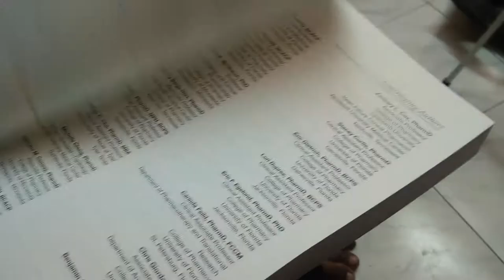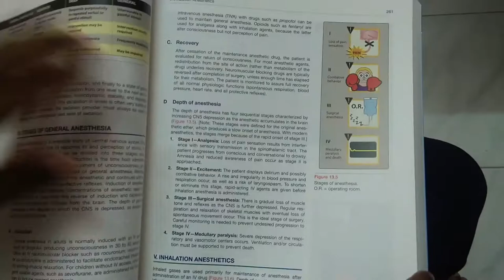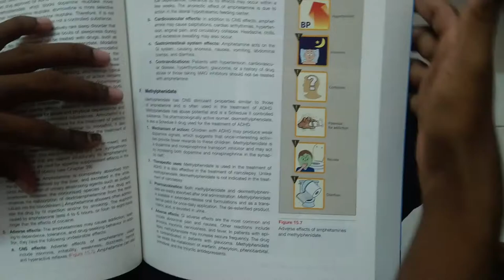Lippincott Illustrated Reviews Pharmacology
Watch this video of Lippincott's Illustrated reviews of Pharmacology Book.

Lippincott pharmacology book is one of the best and finest books available in the market to understand the Pharmacology. Very useful for mechanism of actions and side effects. Every single side effect and mechanism of action has been illustrated with the help of picture that would be useful for remembering all side effects as well as mechanism of action easily.

Example: Obesity side effect means they have given picture.